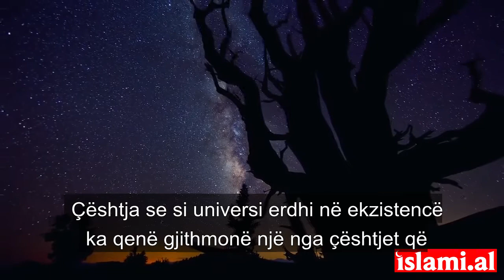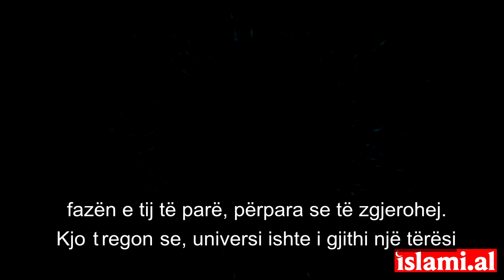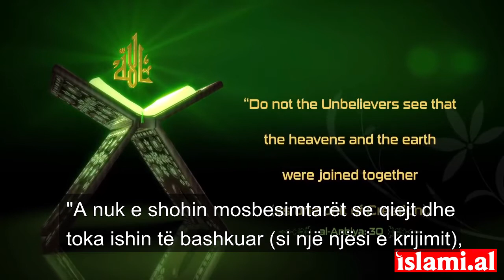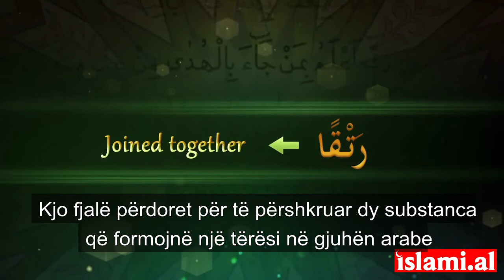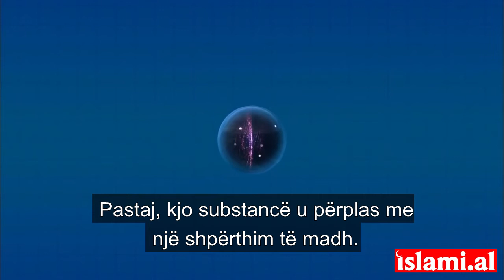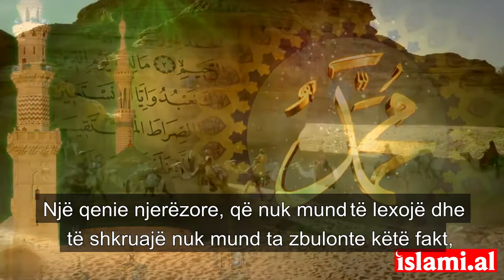Mrekullitë shkencore të Kuranit-2 (Zanafilla krijimit të tokës dhe qiellit)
Çështja se si universi erdhi në ekzistencë ka qenë gjithmonë një nga çështjet që shkencëtarët kanë hulumtuar dhe diskutuar më së shumti. Shumë teori për këtë çështje u parashtruan gjatë gjithë historisë; çdo teori u hodh poshtë në kohën kur shkenca përparoi dhe ato u etiketuan si të gabuara.
Teoria që është rënë dakord dhe është pranuar gjerësisht sot është Teoria e Big Bang. Big Bang është një model kozmologjik që pretendon se universi erdhi në ekzistencë 13.7 miliard vjet më parë nga një pikë tepër intensive dhe e nxehtë.
Ajo u prezantua së pari në 1920 nga kozmologu dhe matematikani rus, Alexander Friedmann dhe fizikanti belg Georges Lemaitre. Kjo teori, e cila supozon se universi ka një fillim, u pranua gjerësisht nga shkencëtarët sidomos nga fizikantët, sepse mbështetet në fakte të ndryshme.
Sipas modelit Big Bang, universi ishte në një gjendje shumë intensive dhe të nxehtë në fazën e tij të parë, përpara se të zgjerohej. Kjo tregon se, universi ishte i gjithi një tërësi. Pastaj, ai u nda në copa për të marrë formën e tij të tanishme me një shpërthim të madh të quajtur Big Bang.
Këtë fakt, të cilin shkencëtarët ishin në gjendje ta kuptonin vetëm në shekullin e 19-të, u njoftua nga Kur'ani 1400 vjet më parë.
Në vargun 30 të kapitullit  El-Enbije thuhet: "A nuk e shohin mosbesimtarët se qiejt dhe toka ishin të bashkuar (si një njësi e krijimit), e Ne i ndamë ato? Dhe ujin e bëmë bazë të çdo gjallese. A nuk do të besojnë atëherë? "
Fjala e përkthyer si "e bashkuar" në ajet është fjala arabe "rratk". Kjo do të thotë e ngjitur, koherente, e pandarë. Kjo fjalë përdoret për të përshkruar dy substanca që formojnë një tërësi në arabisht.
Folja "feteka" e përdorur në ajet do të thotë të veçosh. Në arabisht, kjo folje përdoret në kuptimin e ndarjes së diçkaje që është ngjitur dhe që del nga thyerja e diçkaje. Për shembull, kjo folje përdoret në arabisht kur një farë çel dhe del nga toka.
Tani, le të kthehemi tek ajeti: Në ajet, përmendet një situatë në të cilën dy gjëra janë bashkuar (rratk). Pastaj, ata janë të ndara (fetk). Domethënë, njëri prej tyre del nga prishja e tjetrit.
Kur mendojmë për momentin e parë të Big Bengut, shohim se e tërë çështja e universit ishte së bashku në një substancë. Me fjalë të tjera, gjithçka, madje qielli dhe toka që ende nuk ishin krijuar, ishin në të njëjtën substancë, të ndërthurur (rratk) dhe të pandashëm. Kjo tregon se, ata u bashkuan së bashku siç thuhet në ajetin. Pastaj, kjo substancë u përplas me një shpërthim të madh. Ky është akti që Kurani e përkufizon si "fetk".
Kur'ani na informon për Teorinë e Big Bang, e cila u zbulua në shekullin e fundit, më shumë se 1.400 vjet më parë.
Kushdo që mendon në mënyrë të paanshme dhe të drejtë do ta pranojë këtë: Një qenie njerëzore, që nuk mund të lexojë dhe të shkruajë nuk mund ta zbulonte këtë fakt, 1.400 vjet më parë. A mundet një qenie njerëzore të zbulojë një fakt 1.400 vjet më parë, që shkencëtarët e zbuluan vetëm 100 vjet më parë?
Pasi që është e pamundur, ka mbetur vetëm një alternativë: Libri që përmend këtë fakt është libri i Allahut, i cili grumbulloi tërë sferat në një substancë dhe që krijoi tokën, qiellin dhe gjithçka në to, nëpërmjet një shpërthimi të madhe pas kësaj . Po, Kurani është libri i parapërjetshëm i atij Individualiteti. Ne besojmë në të.